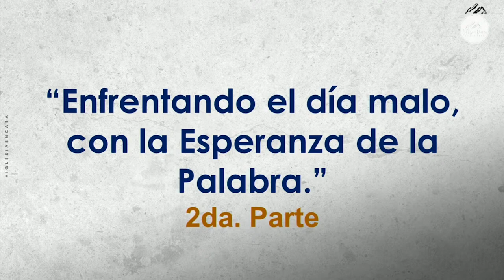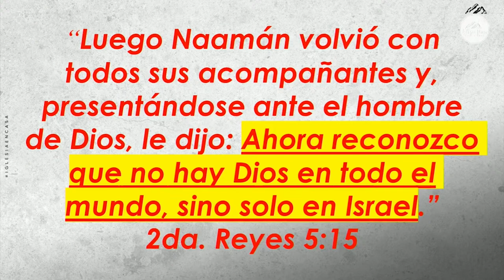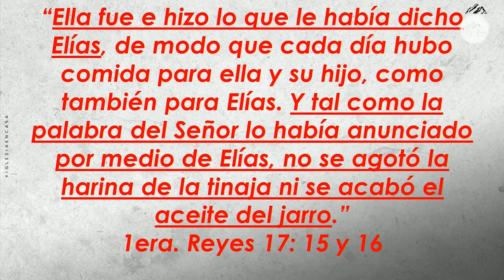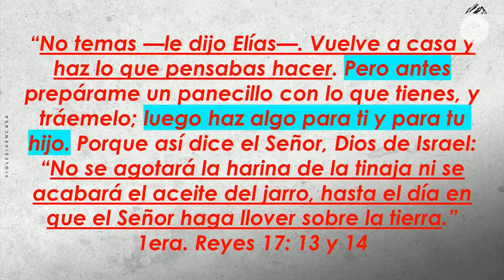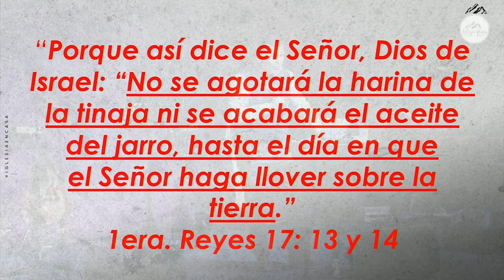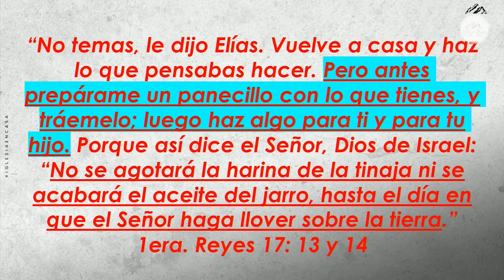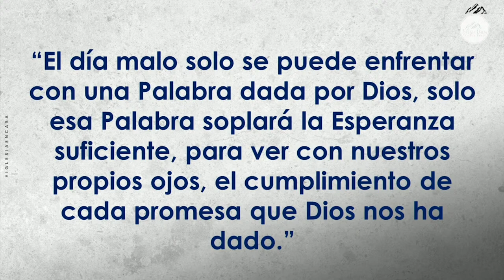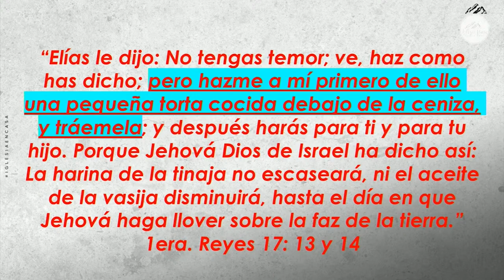Prédica "Enfrentando el día malo con la esperanza de la palabra (2da Parte)"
Prédica Pr. Jairo Quinteros I  Domingo 11 de Diciembre 2022